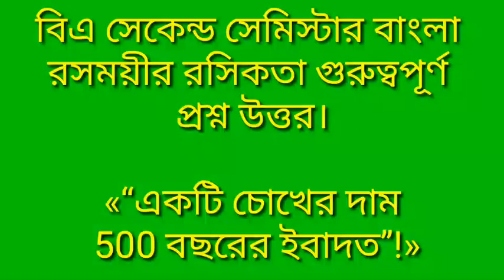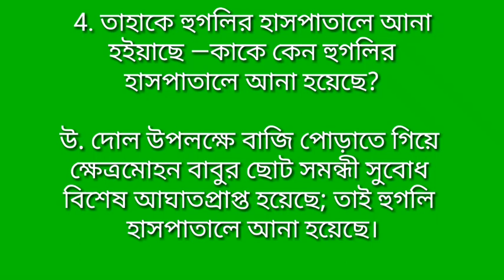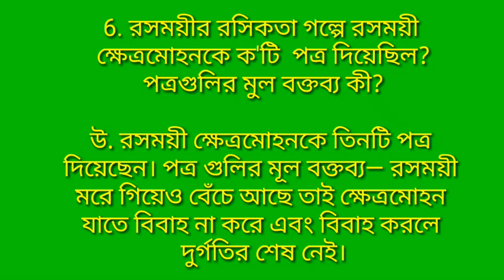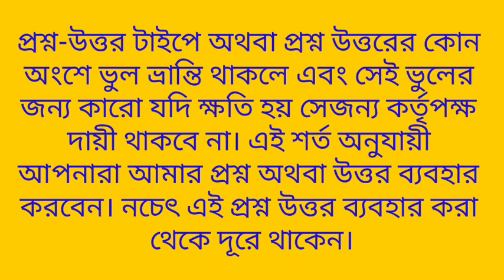রসময়ির রসিকতা গল্পের important questions. BA Second Semester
প্রশ্ন-উত্তর টাইপে অথবা প্রশ্ন উত্তরের কোন অংশে ভুল ভ্রান্তি থাকলে এবং সেই ভুলের জন্য কারো যদি ক্ষতি হয় সেজন্য কর্তৃপক্ষ দায়ী থাকবে না। এই শর্ত অনুযায়ী আপনারা আমার প্রশ্ন অথবা উত্তর ব্যবহার করবেন। নচেৎ এই প্রশ্ন উত্তর ব্যবহার করা থেকে দূরে থাকেন।
Video Title: - প্রভাত কুমার মুখোপাধ্যায় লেখা রসময়ীর রসিকতা গল্পের গুরুত্বপূর্ণ প্রশ্ন উত্তর। বিএ সেকেন্ড সেমিস্টার।
Prabhat Kumar Mukhopadhyay written Rasamayir's joke, answering the important questions in the story.  BA Second Semester
হাদিস— আমলে নয়, রহমতে জান্নাত মিলে
 হযরত জিবরাঈল (আঃ) নবী করীম (সাঃ)-এর কাছে এসে একটি ঘটনা বর্ণনা করেন। এক ব্যক্তি পাহাড়ের উচ্চ চূড়ায় পাঁচশ বছর ধরে আল্লাহ পাকের ইবাদতে মশগুল ছিল। ঐ পাহাড়ের চারদিক লবণাক্ত পানি দ্বারা বেষ্টিত ছিল। আল্লাহ তা'আলা তার জন্য পাহাড়ের অভ্যন্তরে সুপেয় পানির ঝর্ণা এবং একটি আনার গাছের সৃষ্টি করেন।
প্রতিদিন সেই ব্যক্তি আনার ফল খেত এবং পানি পান করত। আর পানি দিয়ে অযূ করত। সে ব্যক্তি আল্লাহ্‌ তা'আলার কাছে এই দু'আ করল- হে আল্লাহ্‌! আমার দেহ থেকে রূহ যেন সেজদারত অবস্থায় কবয করার ব্যবস্থা করা হয়। আল্লাহ্‌ তা'আলা তার এই দু'আ কবুল করেন। হযরত জিবরাঈল (আঃ) বলেন- আমি আসমানে আসা যাওয়ার সময় তাকে সেজদারত দেখতাম। কিয়ামতের দিন আল্লাহ্‌ তা'আলা তার সম্পর্কে বলবেনঃ আমার এই বান্দাকে আমার রহমতে জান্নাতে প্রবেশ করাও। ঐ ব্যক্তি বলবে না, বরং আমার আমলের বরকতে।
তখন নির্দেশ আসবে- আমার নিয়ামতের বিপরীতে তার কৃতামল পরিমাপ কর। পরিমাপ করে দেখা যাবে, পাঁচশ বছরের ইবাদাত খতম হয়ে গেছে একটি চোখের নিয়ামতের বিনিময়ে।

তখন আল্লাহ্‌ পাক নির্দেশ দিবেনঃ আমার বান্দাকে জাহান্নামে নিয়ে যাও। ফেরেশতারা তখন তাকে নিয়ে রওয়ানা হবে। কিছুদূর যাওয়ার পর ঐ ব্যক্তি আরয করবে হে আল্লাহ্‌! আমাকে তোমার রহমতে জান্নাতে প্রবেশ করাও। নির্দেশ আসবে তাকে ফিরত নিয়ে আস। আল্লাহ্‌ পাকের নিকট ফিরিয়ে আনার পর তাকে নিচের প্রশ্নগুলো করা হবে আর সে বলবেঃ-

- তোমাকে কে সৃষ্টি করেছেন?
 - আল্লাহ, আপনি।
 - এই কাজটা তোমার আমল না আমার রহমতের বরকতে হয়েছে?
 - আপনার রহমতে।
 - তোমাকে পাঁচশ বছর ইবাদাত করার শক্তি ও তাওফীক কে দিয়েছে?
 - হে আল্লাহ্‌! আপনি।
 - সমুদ্রের মাঝে পাহাড়ের উপর তোমাকে কে পৌঁছিয়েছে? লবণাক্ত পানির মাঝে সুপেয় পানির ব্যবস্থা কে করেছে? আনার গাছ কে সৃষ্টি করেছে? তোমার দরখাস্ত মুতাবেক সেজদার মাঝে কে তোমার রূহ কবয করার ব্যবস্থা করেছে?
-হে পরওয়ারদিগার! আপনি।
 তখন ইরশাদ হবেঃ এই সব কিছু আমার রহমতে হয়েছে এবং আমার রহমতেই তোমাকে জান্নাতে দাখিল করছি।

 তথ্যসূত্র
 � রিয়াযুস স্বালেহীনঃ ২/৫৩,৫৪